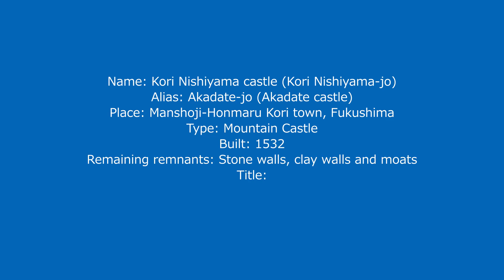Kori Nishiyama Castle (Fukushima) / 桑折西山城 (福島)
Walk-through movie of Kori Nishiyama castle (桑折西山城) that is a Japanese castle at Fukushima pref. It is a huge hill castle used as main base of Date clan under Harumune Date, but later his son Terumune Date moved to Yonezawa castle.